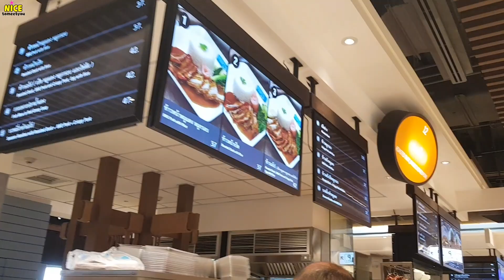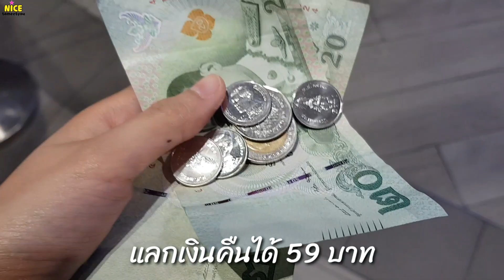เที่ยวพัทยาเอง ประหยัด ชิวเว่อร์ | Nicetomeetyou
เที่ยวพัทยาเอง ประหยัด ชิวเว่อร์
การเดินทางพัทยา 10 บาท ตลอดสาย
😎 ไปเที่ยวพัทยาเอง เดินทางเอง
มาม่ะ! ไนซ์พาเที่ยว~ ❤️
รถโดยสารโบกเลยจ้าาาา
บอกพี่เขาด้วยว่าจะไปไหน
วนในพัทยาใต้ พัทยากลาง พัทยาเหนือ
ที่เที่ยวเยอะ ชายหาดและห้างสรรพสินค้า
ตากทะเล ตากแอร์ เชิญพัทยาเหนือจ้า😆
พัทยาใต้ ก็จะมี Walking Street ชื่อดัง
จะนั่งรถชมวิวก็ได้ ทั่วถึงฟุดๆ
ใครชอบสายแว๊นน พี่วินมีทั่วเลยจ้า
เริ่มต้นก็จะหลายสิบบาทหน่อย แต่ถึงที่แน่นอน555
🌻เราพากินที่ Terminal 21
ห้างใหม่ที่มีดีเยอะ แต่ดีที่ถูกใจไนซ์ต้องงง
ฟู้ดคอร์ททททท❤️❤️❤️❤️
อร่อยทุกอย่าง เริ่มต้นที่ 42 บาทเกือบทุกเมนู
มีตั้งแต่ 5 บาท บอกเลย!!
นั่งกินข้าวอิ่มแปล้ มองวิวทะเลสวยๆ
เดินช็อปปิ้งตากเย็นฟ ฟินนนนนนน
พาเที่ยวแล้วก็ต้องพากลับ
🚩ไนซ์ขึ้นเครื่องสนามบินอู่ตะเภา-เชียงใหม่
แน่นอน! ไม่รู้จัไปสนามบินยังไง?
☀️จากพัทยาไปสนามบินอู่ตะเภา☀️
คลิปรีวิวการเดินทางนี้มีคำตอบแบบ
ดูสิคร้าบบบบ รออะไรๆ อิอิ
รัก❤️
รับรีวิวการท่องเที่ยว แอดไลน์ @nicetomeetyoo
ทริปนี้พาแม่เที่ยวเกาะล้านด้วย
รอติดตามEp.หน้า จุ้บบบ :3